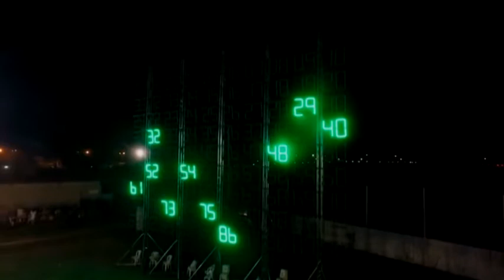RODRIGO RELANCIO – BINGO “JUNTOS” 2018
SORTEO FINAL EL SÁBADO 15 EN EL PREDIO ACCESO AUTOPISTA DE SAUCE VIEJO